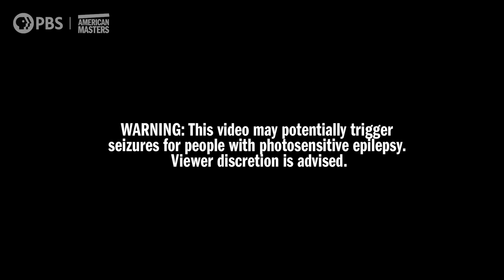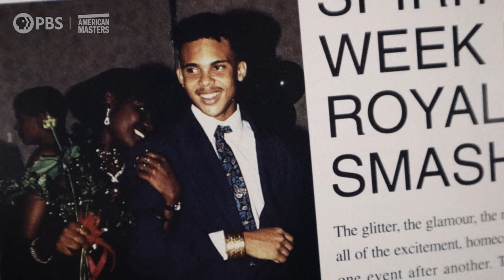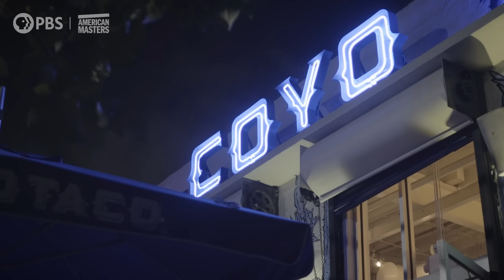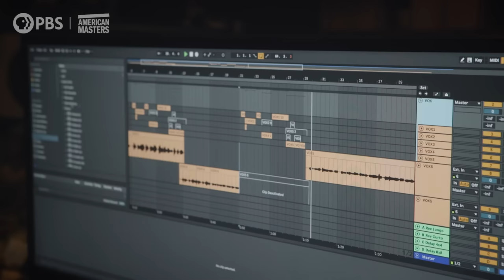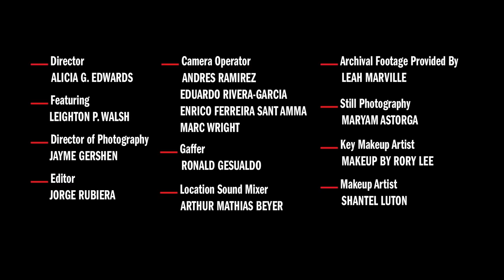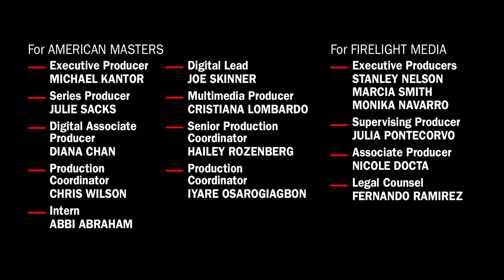Walshy Fire: Pull Up | In the Making | American Masters | PBS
Filmmaker Alicia G. Edwards provides an intimate look into the life and work of Walshy Fire, a Grammy Award-nominated music producer and DJ. Discover why audiences pull up whenever and wherever Walshy Fire takes the stage, from his Caribbean-tinged childhood—when he first experienced the dancehall and reggae music scenes—to his current work as an electrifying producer and performer.

What happens when an artist holds up a mirror to the world? This documentary shorts series from American Masters and Firelight Media follows emerging cultural icons on their journeys to becoming masters of their artistic disciplines. Across seven episodes, meet creatives who are making work that explores and influences American culture today.

More about American Masters and Firelight Media
Now in its 37th season on PBS, @americanmasters was recently nominated for an IDA Award and a Critics Choice Documentary Award. The series illuminates the lives and creative journeys of those who have left an indelible impression on our cultural landscape—through compelling, unvarnished and impactful stories. Setting the standard for documentary film profiles, the series has earned widespread critical acclaim and 28 Emmy Awards—including 10 for Outstanding Non-Fiction Series and five for Outstanding Non-Fiction Special—14 Peabodys, three Grammys, two Producers Guild Awards, an Oscar, and many other honors. To further explore the lives and works of more than 250 masters past and present, the American Masters website offers full episodes, film outtakes, filmmaker interviews, the podcast American Masters: Creative Spark, educational resources, digital original series and more. The series is a production of The WNET Group.

Firelight Media is a premier destination for non-fiction cinema by and about communities of color. Firelight Media produces documentary films, supports filmmakers of color, and cultivates audiences for their work. Firelight Media’s programs include the Documentary Lab, an 18-month fellowship that supports emerging filmmakers of color; Groundwork Regional Lab, which supports filmmakers in the American south, midwest, and U.S. Territories; and the William Greaves Research and Development Fund for mid-career nonfiction filmmakers from racially and ethnically underrepresented communities. Firelight Media also produces digital short films, including the recently announced collection HOMEGROWN: Future Visions.